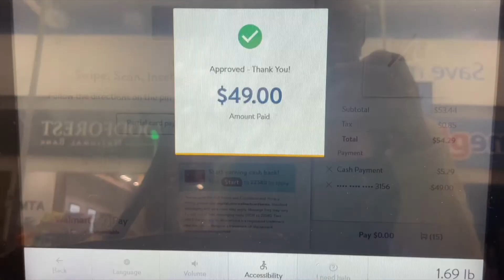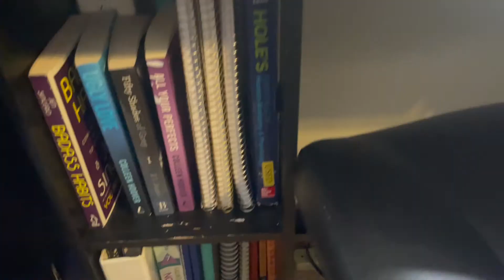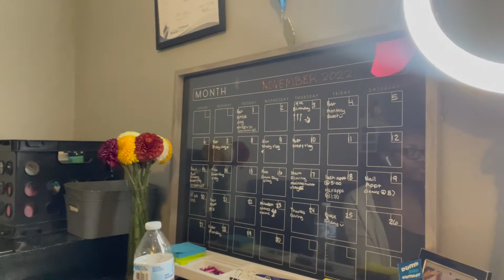monthly reset with a college student: cleaning, organizing, grocery shopping & more !!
I just want to say thank you guys for all the love and support! It's only up from here!

goal: 800